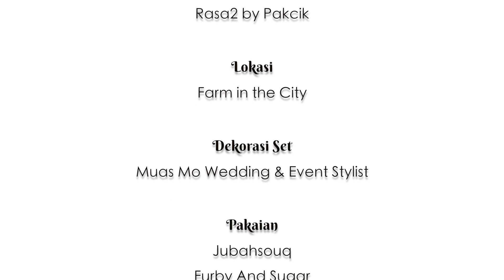Hikayat 1001 Malam | ABU UBAIDAH BIN AL-JARRAH PEJUANG ISLAM | Episod 27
Abu Ubaidah pernah berperang bersama-sama Rasulullah di dalam perang Badar, waktu ketika itu Abu Ubaidah terpaksa berperang dengan ayahnya kerana ayahnya ketika itu belum memeluk Islam. Abu Ubaidah berasa sangat sedih kerana ayahnya mati dalam kekufuran. Kesimpulannya, jikalau ibu bapa kita sekali pun yang menyuruh kita untuk keluar dari Islam, kita terpaksa menentang.

Bersempena bulan Ramadan pada tahun ini Bintang Kecil telah menyiarkan satu rancangan iaitu Hikayat 1001 Malam yang dihoskan oleh PU RIZ dan disokong oleh Tateh Malaysia. Saksikan ke semua episode yang akan ditayangkan di Facebook Butik Tateh dan semua media platform yang Tateh ada.
SELAMAT MENONTON!!